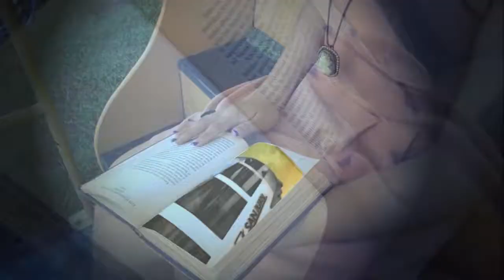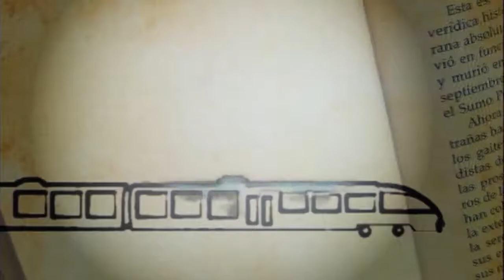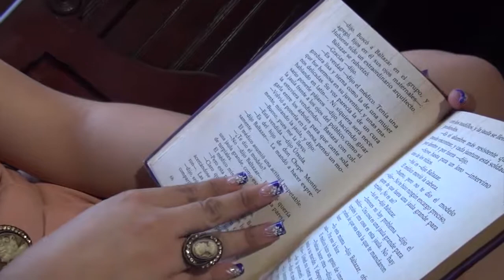Videoclip Jessica Sonda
Videoclip realizado en el museo de ferrocarriles Mérida Yucatán
con tomas aéreas y fijas
realizado por
FOTOFILMS CHARLY
a sus ordenes para retratar cualquier evento social y hacerlo inolvidable